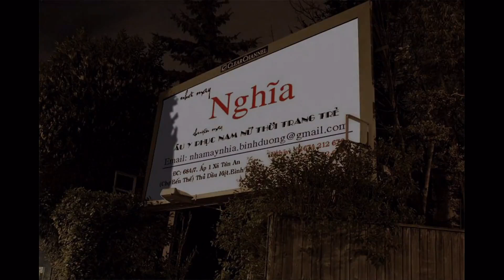LKHT lòng mẹ giai điệu balad cảnh đẹp thiên nhiên